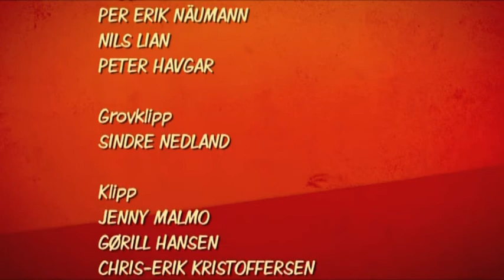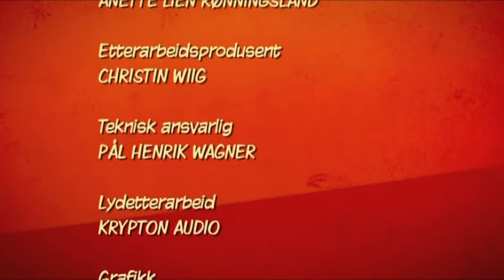4 STAR Dinner Part 4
Monster Productions- Filmed at NYC-JC Guest Suites Hotel-  Make reservations now and check out additional locations in BOSTON, And CAPE TOWN SOUTH AFRICA, NYC-JC.COM

4 STAR Dinner is a Norwegian version of the British "Come Dine With Me". Every week four celebrities invites each other home for dinner, one by one. The goal is to make a perfect evening for the three guests, and collect as many points as possible, to be the host of the week. The host picks out the three course dinner and is responsible for buying groceries and preparing the meal.